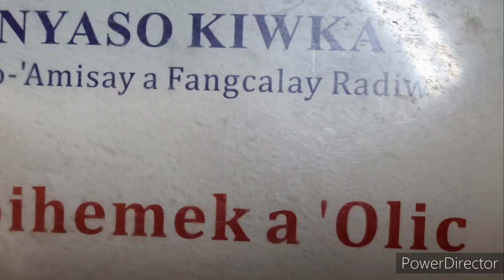嘉平教會唱詩禱告會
2020年7月第二週大家唱詩禱告會